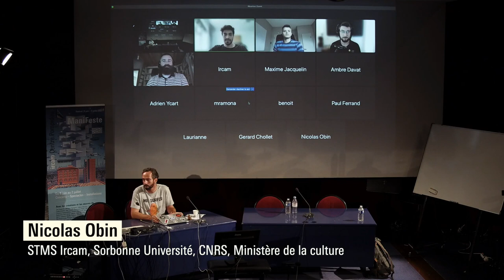Deep Voice Paris 2022 - Round Table with Carl Robinson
This lively panel discussion explores diversity and biases with dialects and accents (regional and foreign) in speech technologies.

Moderator Carl Robinson, co-founder CEO of Rumble Studio is joined by Mathieu Avanzi, Professeur ordinaire, Université de Neuchâtel, Sanchit Gandhi, Machine Learning Research Engineer at Hugging Face, and Maxim Serebryakov, CEO at Sanas.

After defining what accents and dialects are, the panel discusses what it means to have diversity with dialects and accents in speech technologies, where biases can come from, and the importance of reducing these. Then the latest research and solutions are covered, which include new datasets and models, and more diverse teams."

Deep Voice Paris 2022 at IRCAM - Centre Pompidou